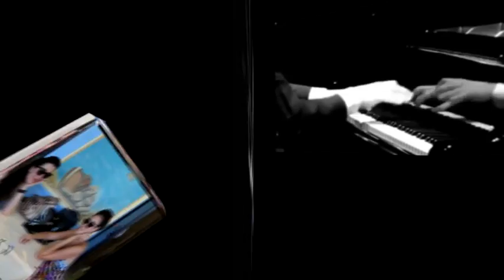Giuseppe & Esther Andaloro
deliani famosi nel  mondo